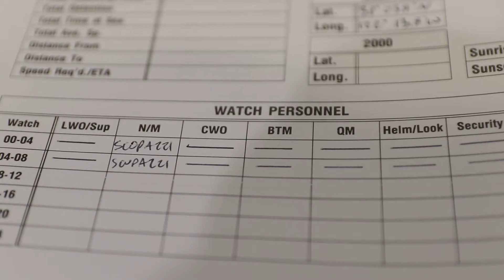00-08 Secured Watch